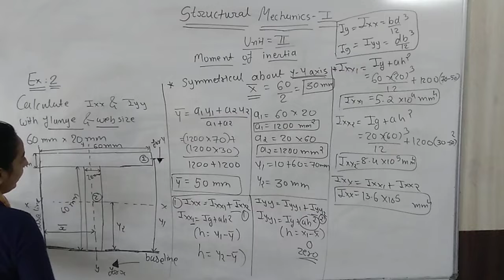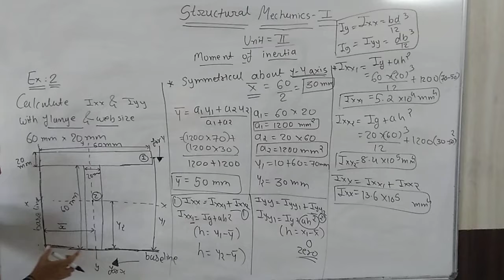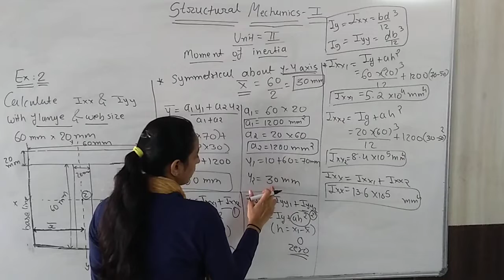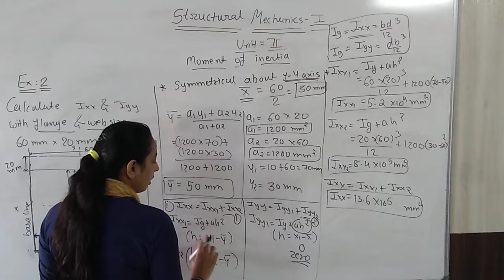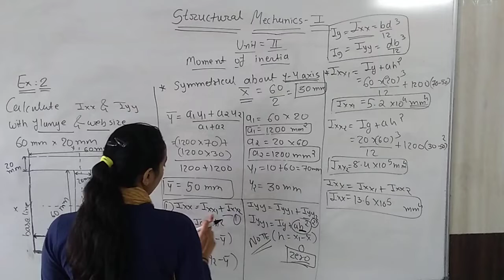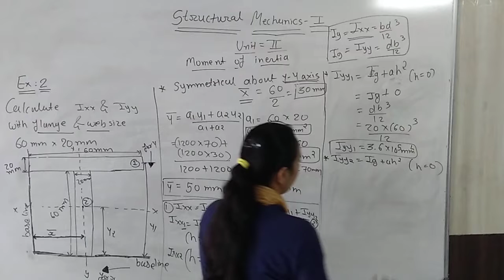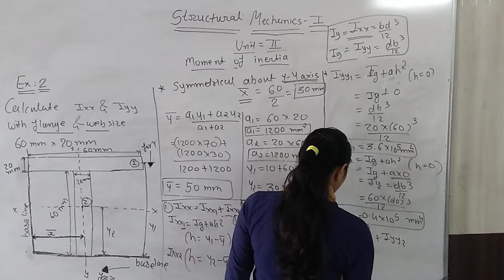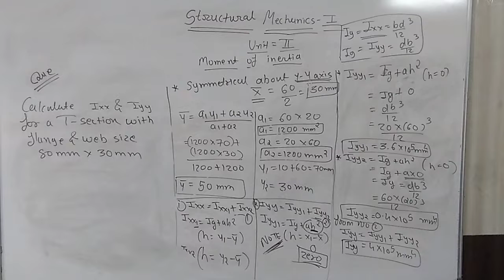SM I 3rd SEM 07 STRUCTURAL MECHANICS I Moment of inertia Diploma Civil Engineering